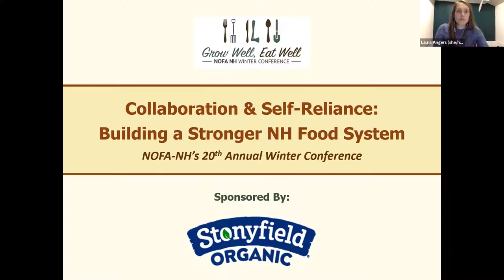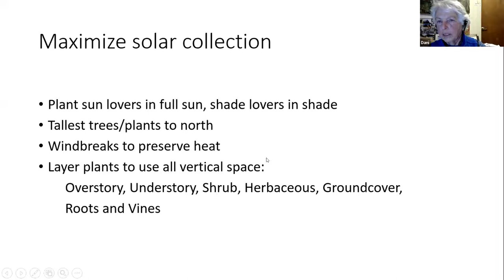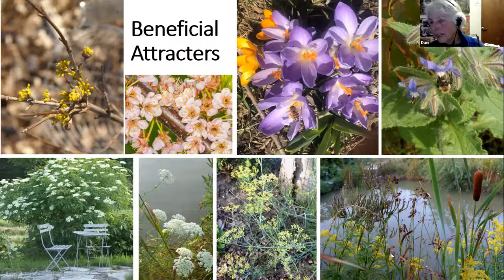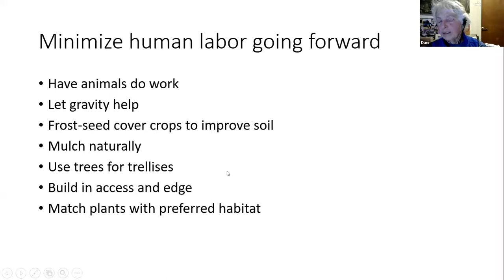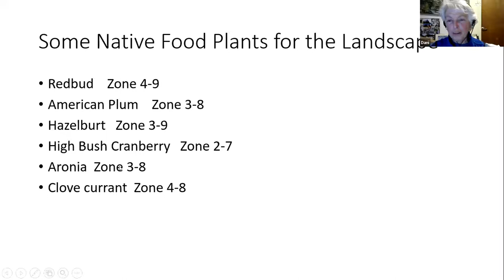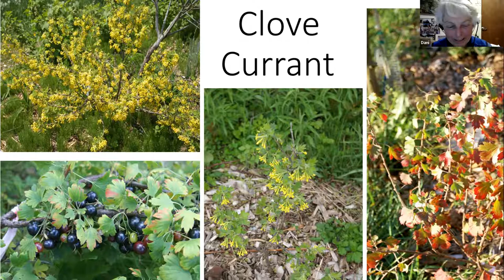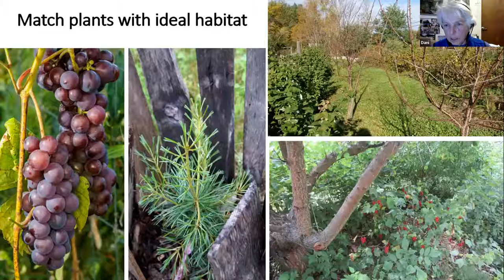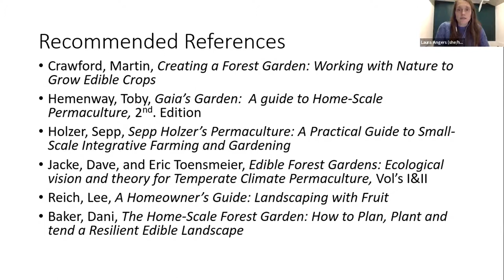How to Create a Self-Sustaining Edible Perennial Garden | NOFA-NH 2022 Winter Conference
Learn about the application of permaculture principles in a perennial food forest garden, with many examples illustrated with photos. Topics covered will include maximizing water conservation and solar collection, building in plant nutrient sources, managing pests and disease, minimizing human labor going forward and integrating aesthetic appeal.

Dani Baker is a self-taught gardener and farmer who has planted and tended an edible forest garden based on permaculture principles for the last ten years. Her book titled: The Home-Scale Forest Garden: How to Plan, Plant and Tend a Resilient Edible Landscape will be published by Chelsea Green in Spring 2022.